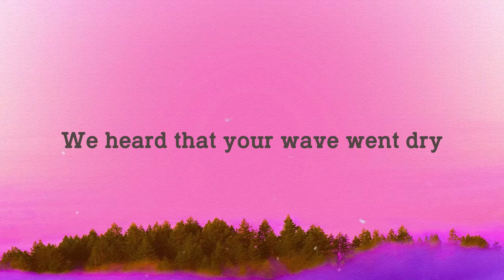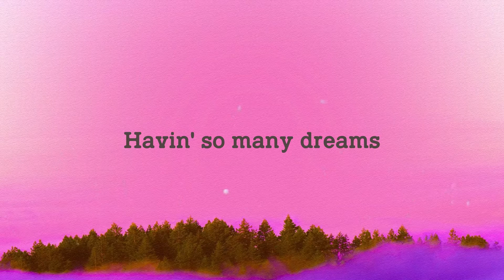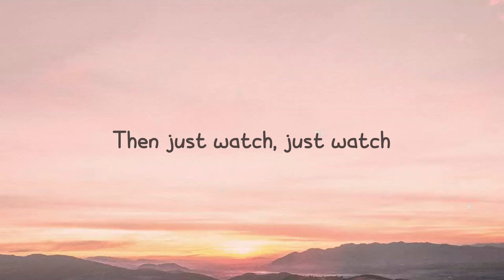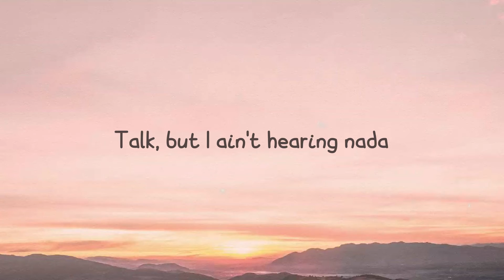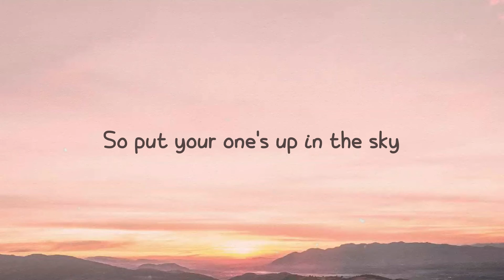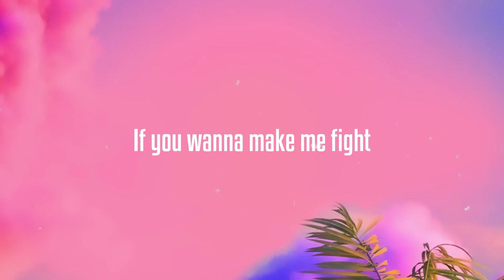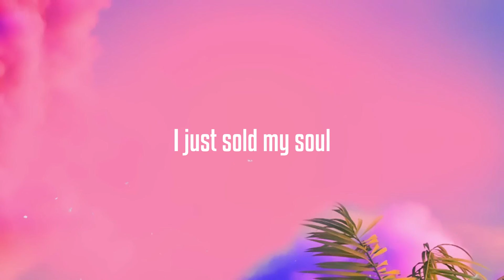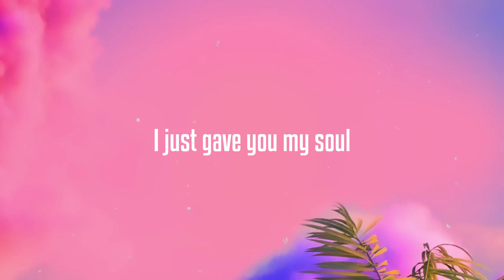THE SCOTTS - THE SCOTTS, Travis Scott, Kid Cudi (Lyrics Video) 🍭